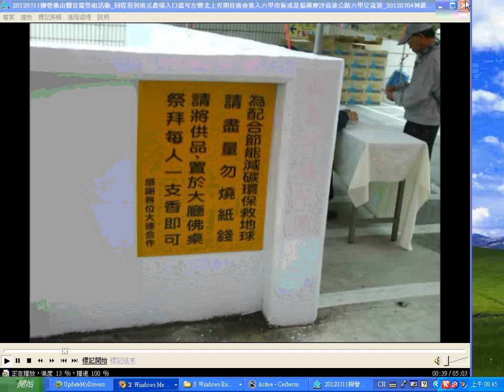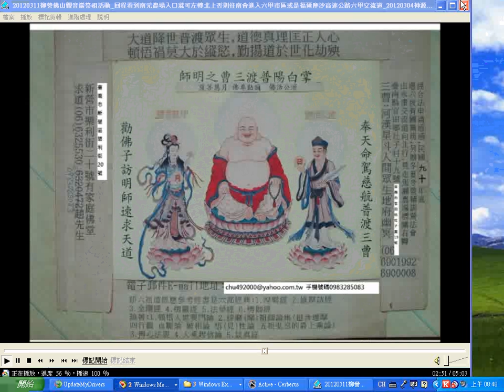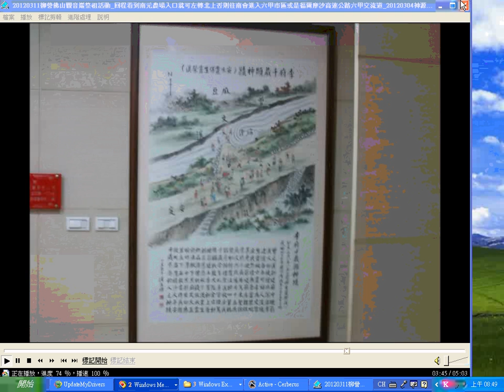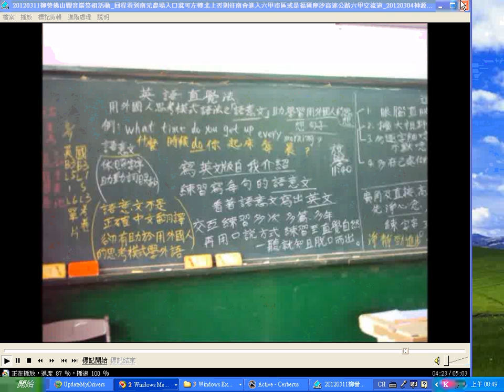20120311柳營佛山觀音巖祭祖活動 回程看到南元農場入口就可左轉北上否則往南會進入六甲市區或是福爾摩沙高速公路六甲交流道 20120304神源山莊五聖宮 福德宮 二十四孝壁畫 no sound